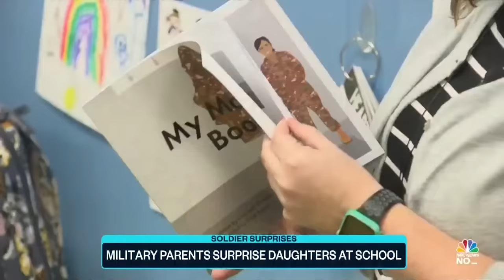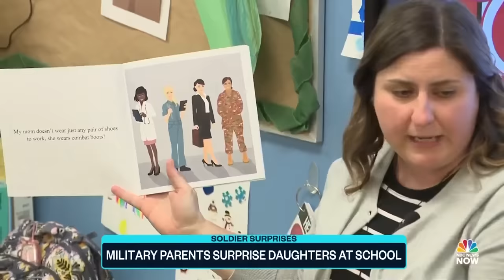Watch: Two military parents surprise their daughters during school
Video captured the moments when U.S. Army Sgt. Chris Thompson, who has been serving in Kuwait, surprised his daughter, Lydia, in Philadelphia during career day and the moment Army soldier Hannah Henning, who has been deployed in Iraq, surprised her 4-year-old daughter, Charlie, in Kentucky for Mother's Day.